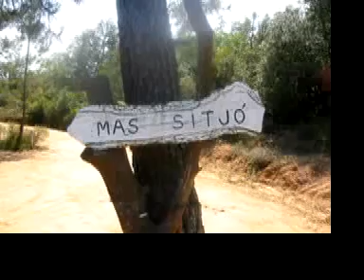Mas Sitjo 2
We arrive at our amazing rental.